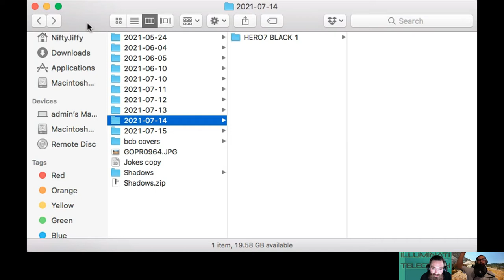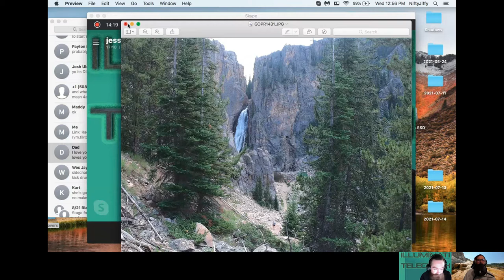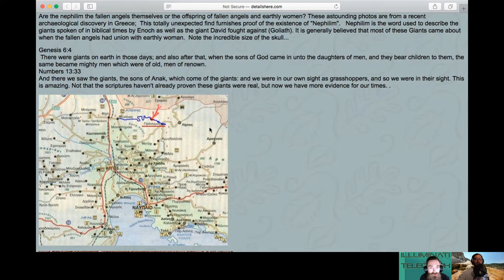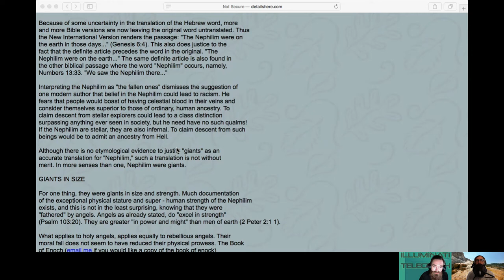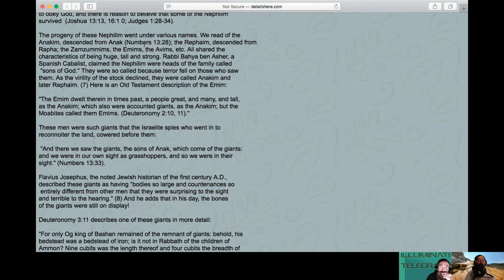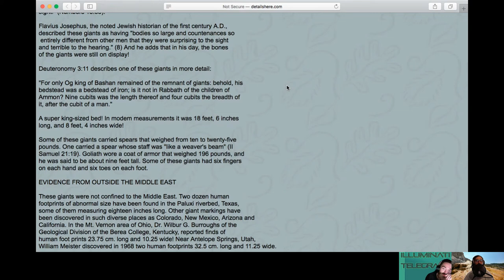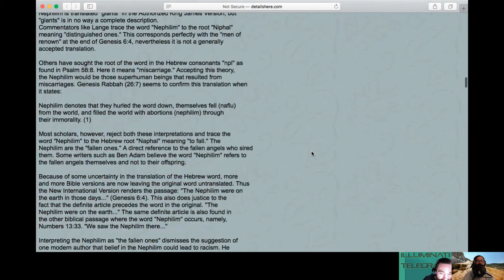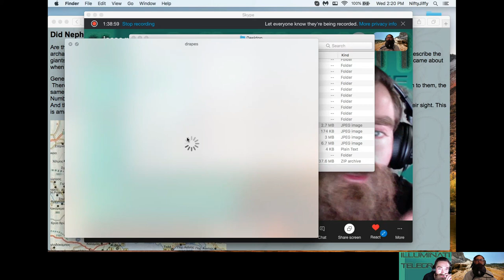26. Politics and Nephilim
Talking about politics, UFOs, the Bible and Nephilim.